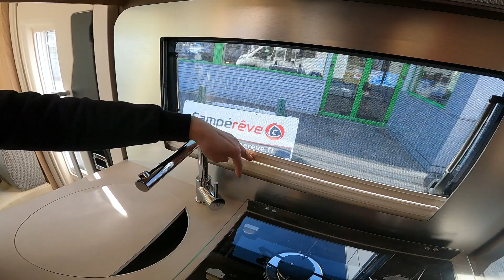🚍 FLORIUM BAXTER UN CAMPING CAR AVEC LA TAILLE D'UN FOURGON 😯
Nos partenaires :
Nettoyant CLEAN CARAVANING:

Musique du Generique : Miami Horror - Real Slow (RÉMI CAUMONT REMIX) [ Musique Libre De Droits ] Suivre Rèmi Caumont :